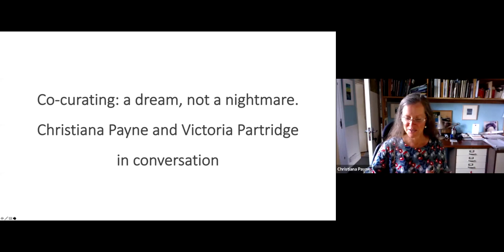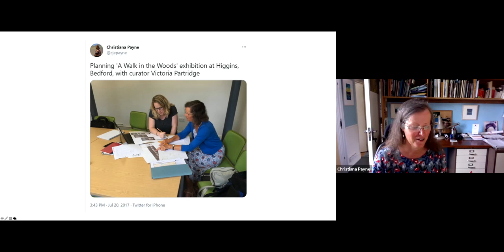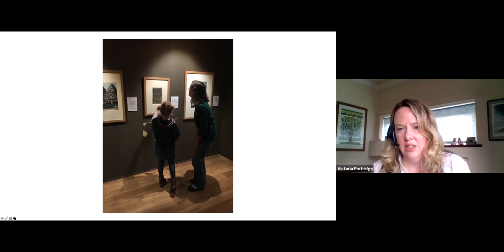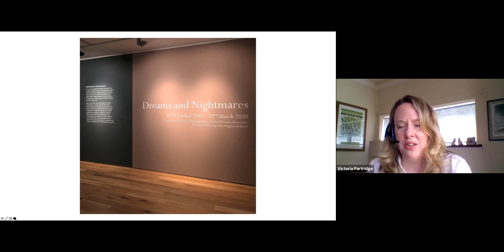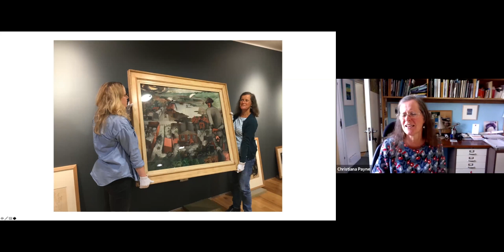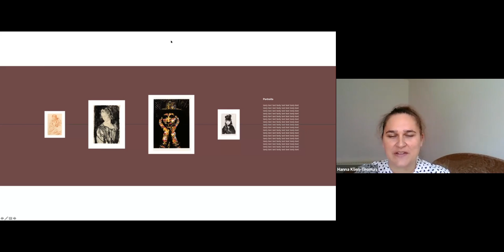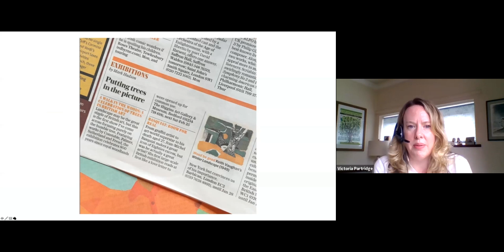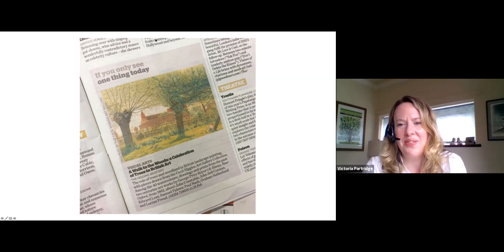Co-curating: a dream, not a nightmare - Christiana Payne and Victoria Partridge in conversation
What happens when two people from different institutional backgrounds get together to plan an exhibition? How can they learn from each other? And what are the pitfalls to avoid? Their recent co-curated exhibition, Dreams and Nightmares (2019-20), serves as a case study.

Christiana Payne is Professor Emerita of History of Art at Oxford Brookes. Victoria Partridge is Keeper of Fine and Decorative Art at The Higgins Bedford.

This session took place on 19 May 2021 and was part of the Creative Industries Festival organised by the Creative Industries Research and Innovation Network.